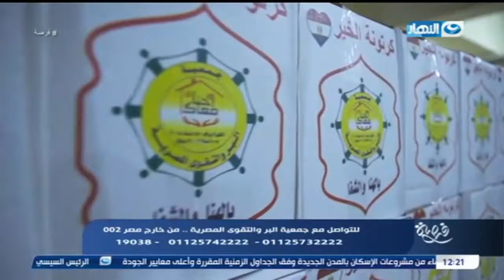فرصة | الأربعاء 24 فبراير 2021 - قصص مؤثرة عن الرحمة وأثرها على العبد العاصي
فرصة - الأربعاء 24 فبراير 2021 - الحلقة كاملة
يعرض لنا مصطفى بخيت في حلقة اليوم قصص مؤثرة عن الرحمة وأثرها على العبد العاصى وقصص غيرت الرحمة حياتهم وكانت السبب فى دخولهم الجنة
فرصة
برنامج فرصة يقدمه الإعلامي مصطفى بخيت، وهو برنامج اجتماعي يعرض قصص حقيقية للتحدي وخلق فرص جديدة لكل من هزمته الحياة، ويقدم فقرات عن الخير وجبر الخواطر والطاقة الإيجابية. البرنامج يتيح لك إمكانية مشاركة فرصتك ممكن تكون ضيف فرصة وتلهم غيرك بحكايتك.
برنامج فرصة يذاع على شاشة النهار تردد 11785 رأسي .. البرنامج يذاع أسبوعيًا يوم الثلاثاء الساعة 12 ظهرًا.